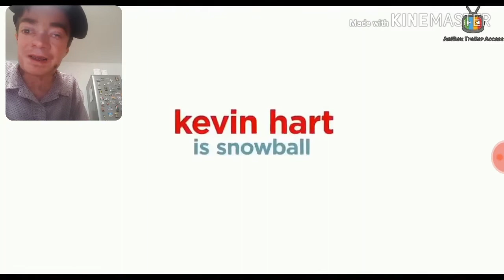Nuovi Scenari Mostrati!! Pets Vità da Animali! Reaction. #2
Ciaoo a tutti ragazzi oggi nuova reaction al nuovo trailer di Pets Vità da Animali Nuovi Scenari Mostrati nel trailer buona visione. #2